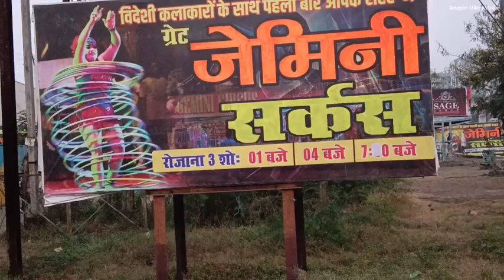भोपाल मेला, भोजपाल महोत्सव मेला 2024 vlog vlogging mela bhopal #2024